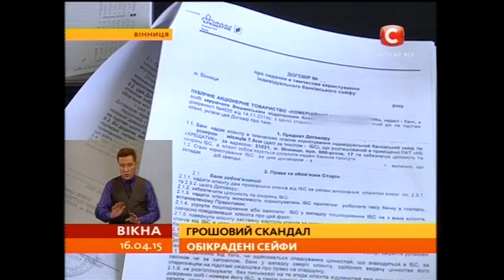З сейфів банку вкрадено сотні тисяч валюти - Вікна-новини - 16.04.2015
В одному з відділень банку в Вінниці обікрали одразу шістьох клієнтів. Безслідно зникли сотні тисяч валюти, здавалось би, з найнадійнішого місця – банківського сейфу.